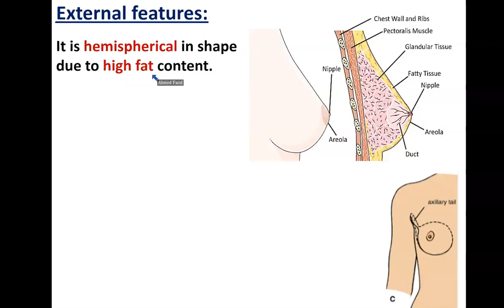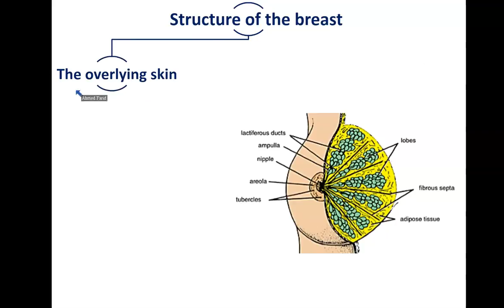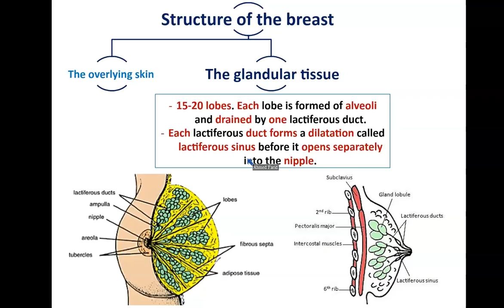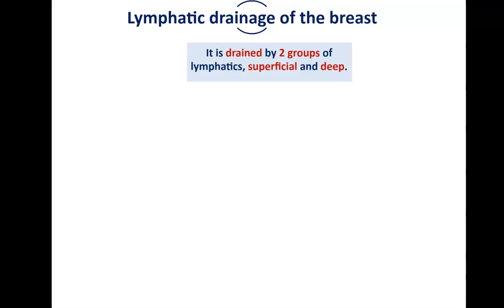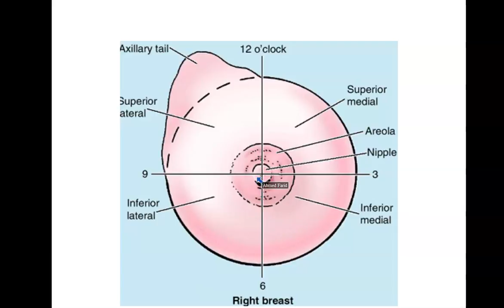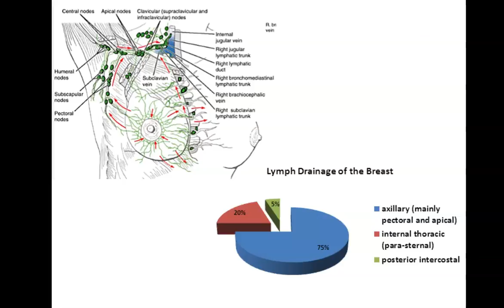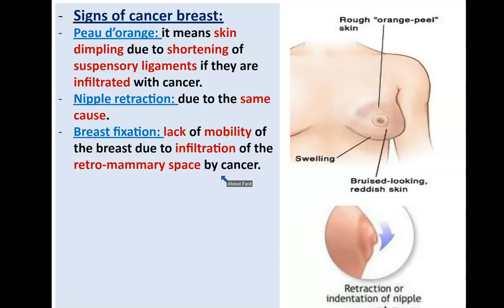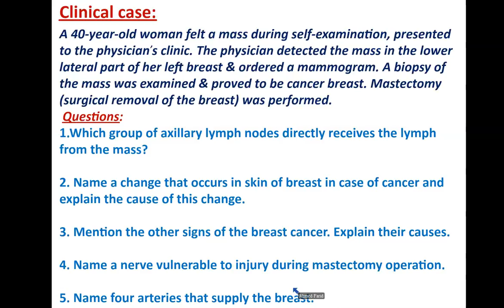Anatomy of the Breast - Dr. Ahmed Farid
Demonstration of anatomy of the breast as regard structure, blood supply, and lymph drainage. Clinical relevance was also explained.